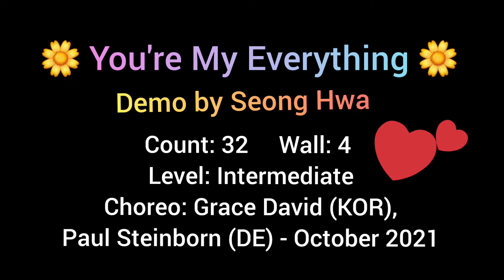You're My Everything-Line Dance(Intermediate)-Demo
구독🤝과 좋아요👍는 제가 성장하는데 큰 힘💪이 됩니다.😊
아낌없는 사랑❤과 응원 부탁드립니다.🙏🥰🤗

Level: Intermediate
Choreographer: Grace David (KOR) & Paul Steinborn (DE) - October 2021